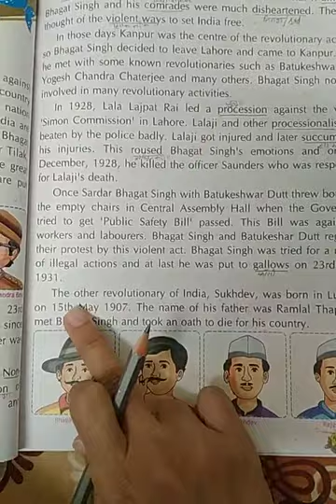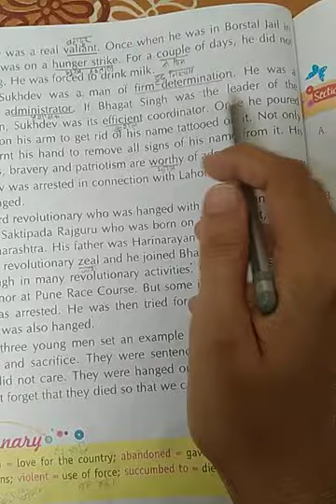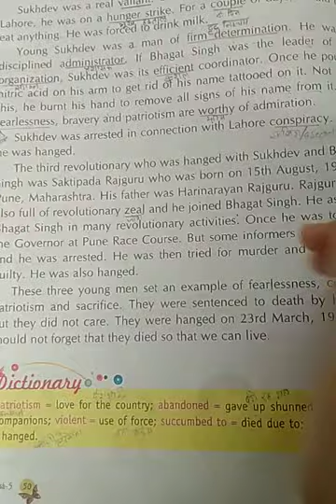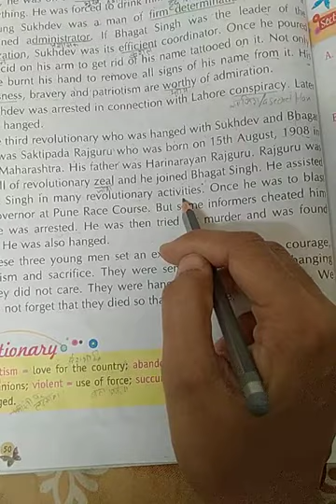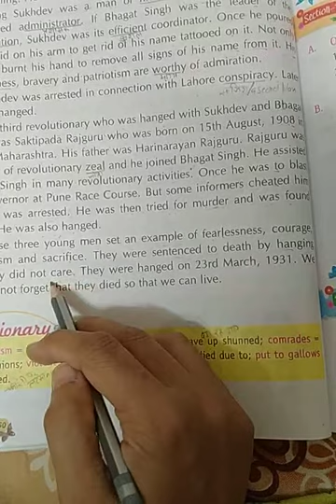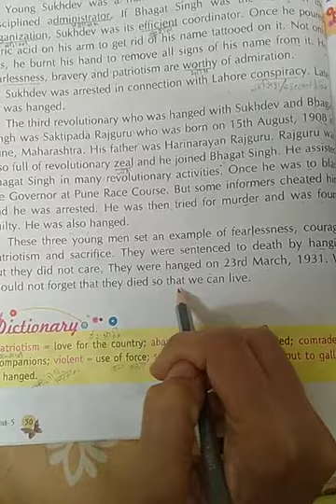Class 5th (English reader) lesson 10- The Great sons of India